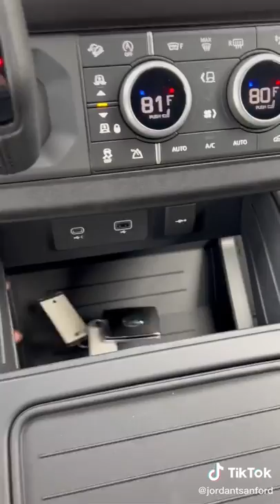Watch to see the 2022 5 0L V8 LandRover Defender 90 💪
VANTRUE N4 Triple Dashcam 1440P+Dual 1080P Front and Rear, 4K Front Condenser Car Dash Cam, IR Night Vision, 24H Parking Mode Motion Detection, WDR G-Sensor Max 256G

intelligent and automatic battery charger - 6V/12 V / 3.8 A - for lead-acid, GEL, Start/Stop EFB, Start/Stop AGM batteries for motorcycles and cars and small utilities

new Michelin 008301 Easy Grip Evolution Composite Snow Chain, EVO 1

This supports the channel greatly. Truly appreciate you all!